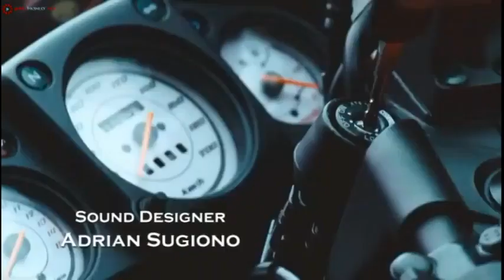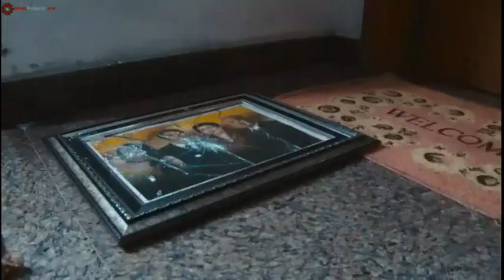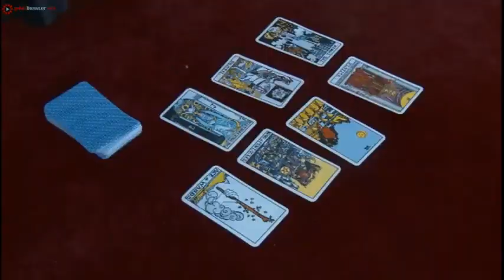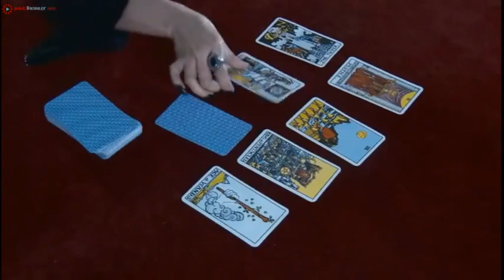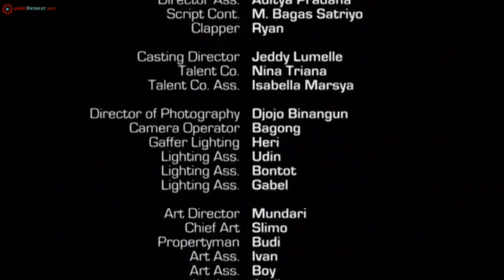CINTA PENELOPE (FILM HORROR) JERITAN DANAU TERLARANG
CINTA PENELOPE, OPIE KUMIS, NATALIE SARAH, ANDREANO PHILIP, MPOK NORI, MELDA MITA PUTRI, CHRISTIAN LOHO dalam Film Horror (JERITAN DANAU TERLARANG) - KOLEKSI VIDEO CIKAHURIPAN MZ-COMPUTER